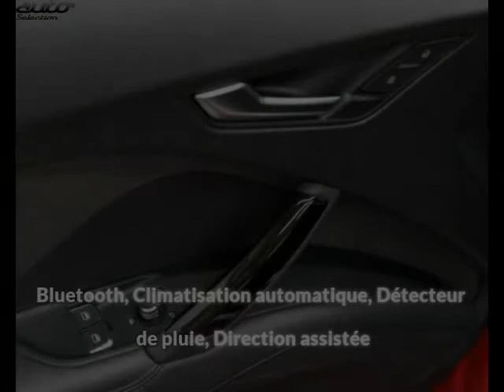Audi tt coupe occasion visible à Beaupuy présentée par Carprivileges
Cette Audi tt coupe occasion disponible à Beaupuy dans le 31 est mise en vente par Carprivileges - 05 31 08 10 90 - tous les détails sont